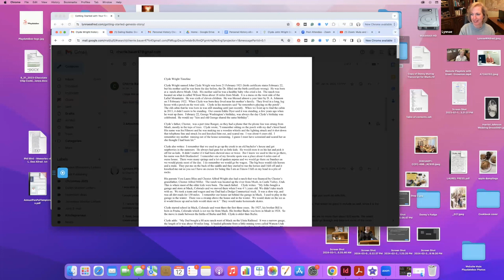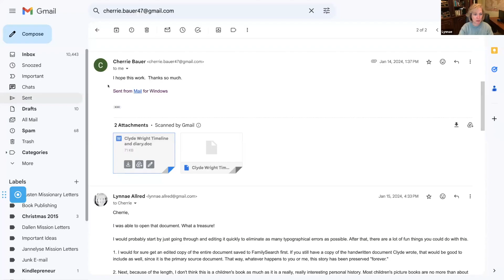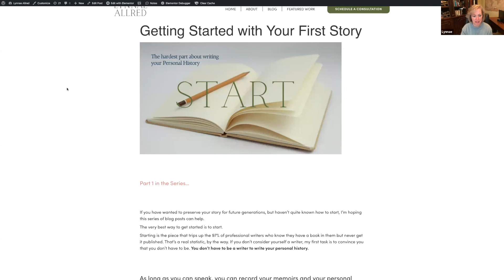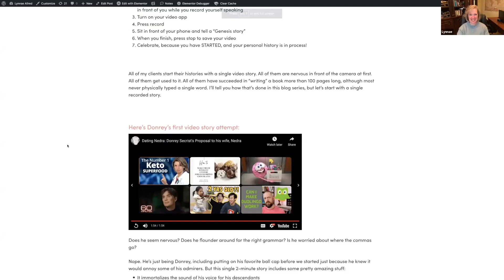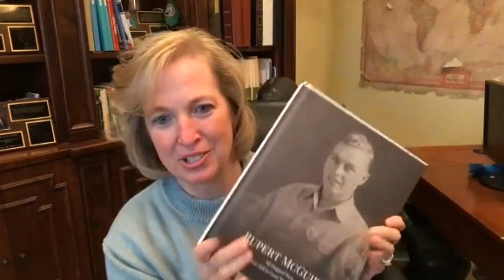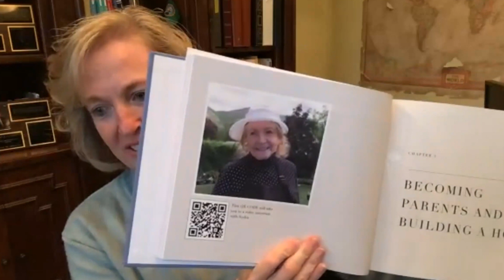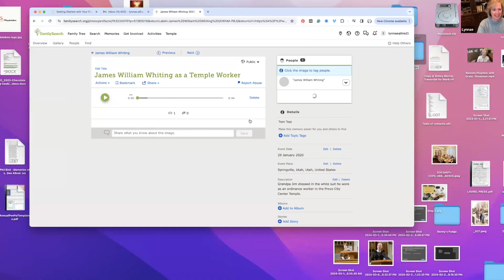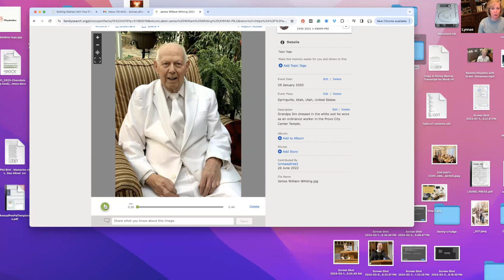Writing Your Personal History 1: Find Your Voice, Start Your Story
The first in a 6-part series on writing and publishing a Personal History. This course is for amateurs and will focus on the individual elements of getting your story written or recorded, transcribed, and professionally printed.

The focus of the first class is to help you start in the easiest way possible: Make a simple recording of your voice using your smartphone.

In future classes, we'll learn how to take that single recording and flesh it out into a full book all about you, complete with photographs.

What we covered in this class:
1) What's your goal - be ready to publish 9 months from now
2) We learned about Genesis stories and why storytelling is important for our descendants
3) We shared some simple Genesis stories as examples.
4) We committed to make ONE recording of ourselves in the coming week.